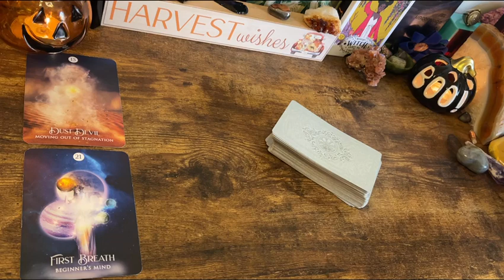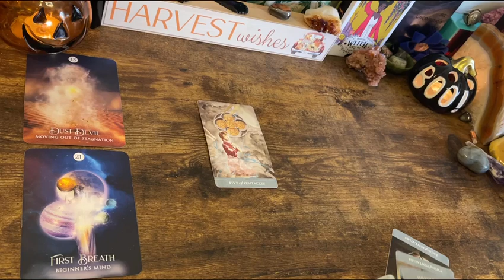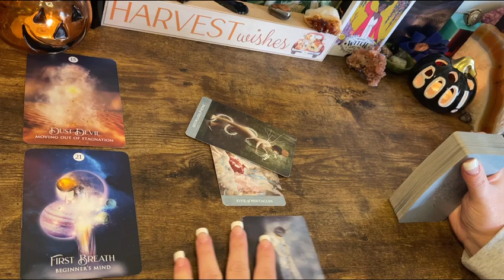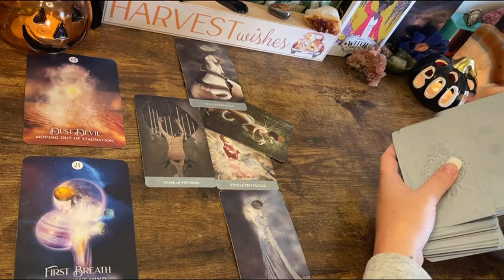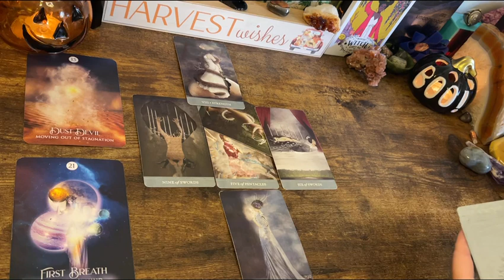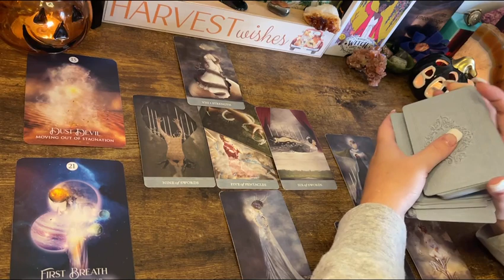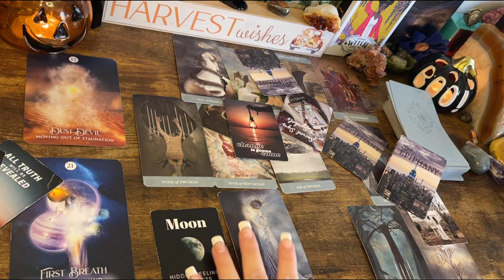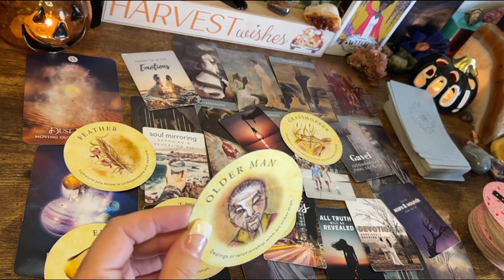CANCER ♋️ “MAKE ROOM 4 BLESSINGS ; THIS IS TEMP.” NEXT 48HRS TAROT ORACLE READING